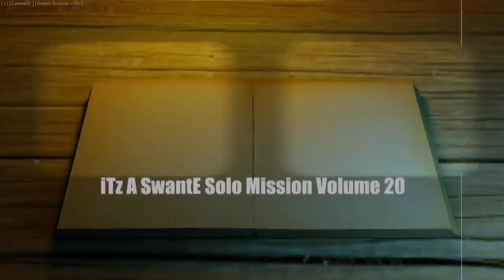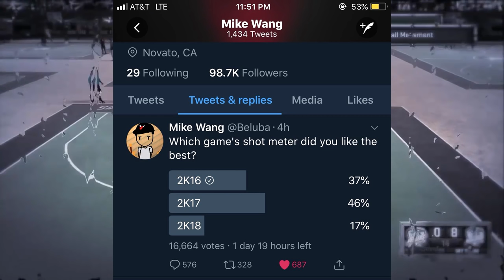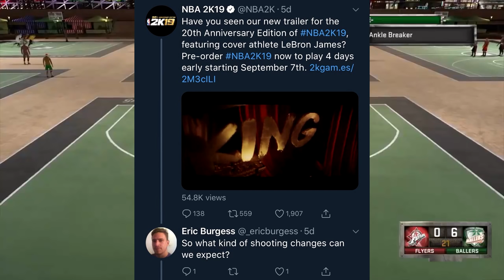MIKE WANG LEAKED NBA 2K19 will be the most SKILL BASED 2K! PICK YOUR OWN SHOT METER for NBA2K19!